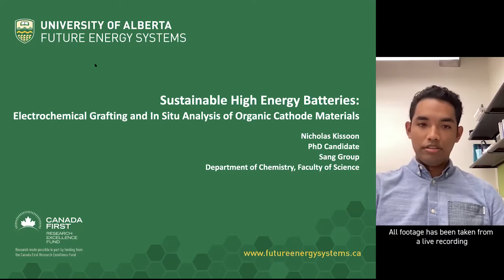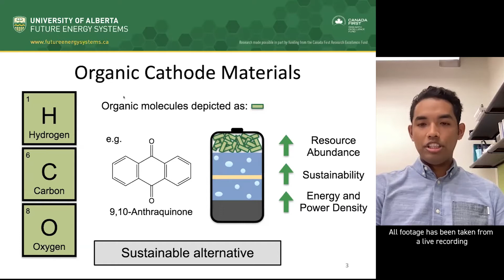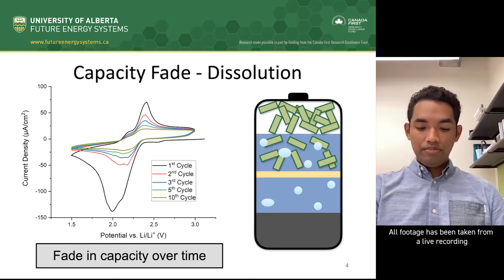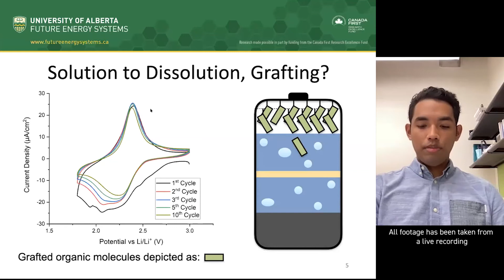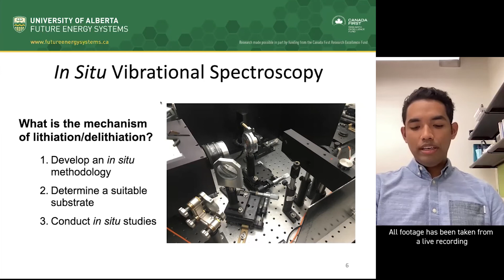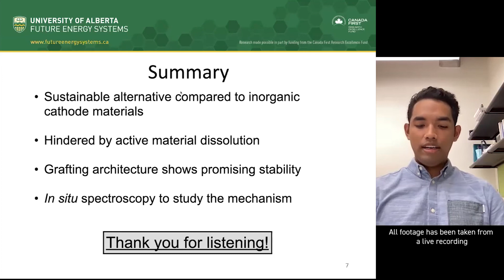Sustainable High Energy Batteries: Organic Cathode Materials | Energy In A Flash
Energy storage technologies, in particular batteries, will play a massive role in the transition
to renewable and sustainable energy sources required to safely meet future energy
 demands. As an alternative to traditional transition-metal based materials, organic cathode
materials offer a green and sustainable alternative for the next-generation of lithium ion
 batteries. Unfortunately, these materials are hampered by their poor cycling stability, leading
to short lifetimes. In this presentation, we highlight our research aiming to improve the cycling
stability, along with our plans to gain a fundamental understanding of the lithium storage
mechanism of these materials.

Nicholas Kissoon is a PhD candidate in Dr. Lingzi Sang’s lab in the Faculty Science. The research falls under the category: Transport, storage, and access.

Click here for the script so anyone can enjoy Energy In A Flash

Broadly speaking, we can simplify this complex system into four broad categories:
-Energy generation, harvesting, and production
-Transport, storage, and access
-Use, impact, and regulation
-Monitoring, management, and mitigation
Through our Energy in a Flash Lightning Research Speaker Series, we will explore all four of these categories, and see how broad and diverse our energy systems truly are.